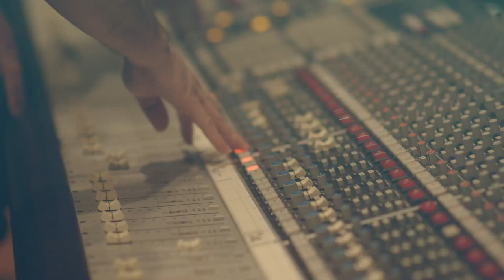WestJet Boarding Sessions with Sean Jones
Join musician Sean Jones as he brings the Boarding Sessions playlist to life; a special collaboration with WestJet. Watch Sean Jones and his band perform his original tracks included on the Boarding Sessions, including ‘Unconditional’ and ‘Rain on Me’.